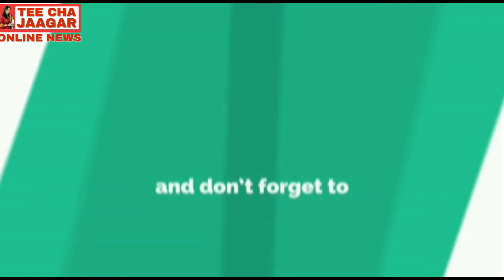#metoo आलोकनाथलाअटकपूर्वा जामीन मंजूर sharvari pawar editor